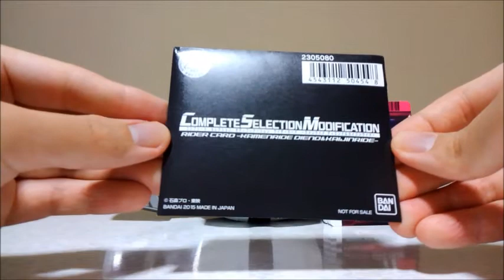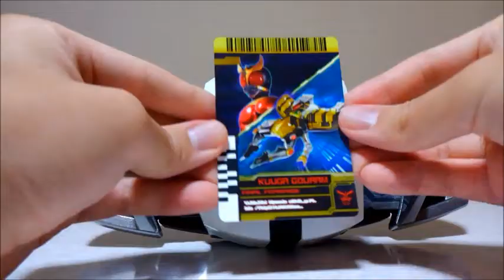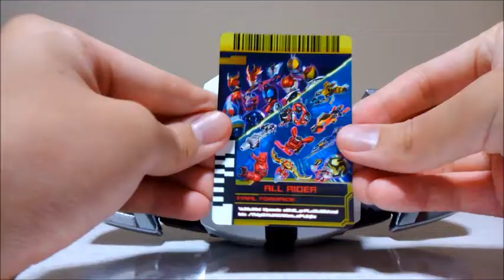COMPLETE SELECTION MODIFICATION DECADRIVER（コンプリート セレクション モディフィケーション ディケイドライバー）紹介 カード33枚 音声確認編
どうもです！
今回は、仮面ライダーディケイド
COMPLETE SELECTION MODIFICATION DECADRIVER
（コンプリート セレクション モディフィケーション ディケイドライバー）
紹介 カード33枚 音声確認編です！

※こちらの動画は「音声確認編」となってます！
開封の方は
「開封編」として
別の動画で紹介します！

コンプリート セレクション

コンプリート セレクション モディフィケーション ライダーカード